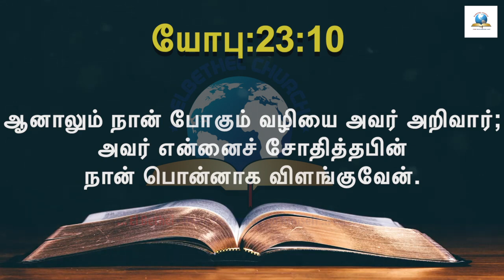இன்றைய வசனம் [16/07/2021] - Today Bible Verse - Tamil Bible Verse